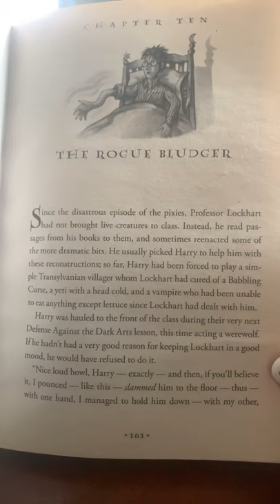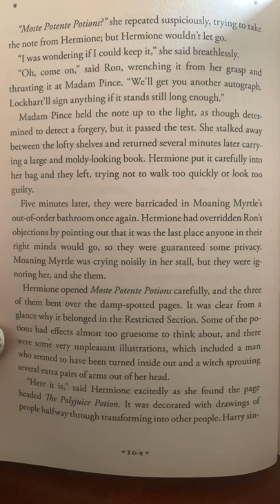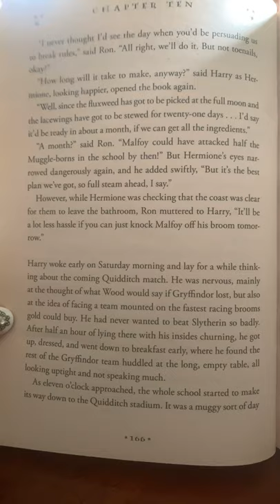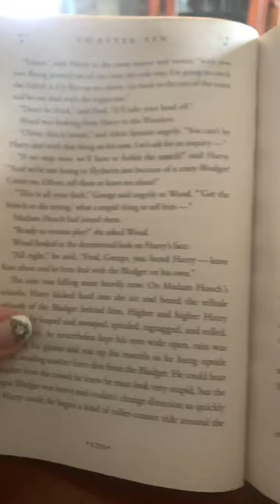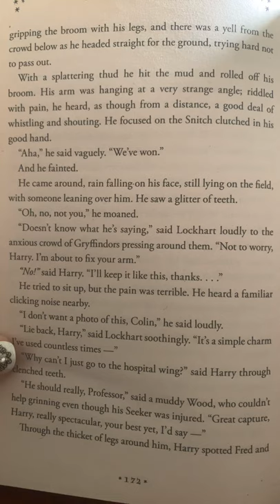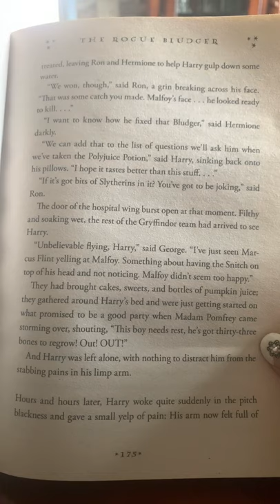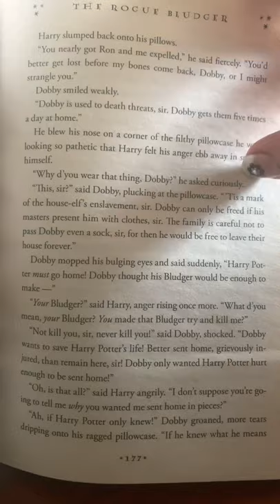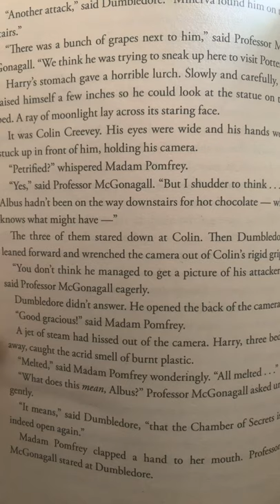Harry Potter and the Chamber of Secrets Ch 10